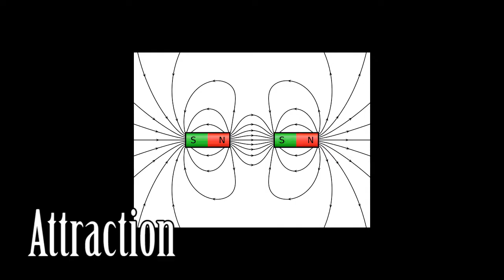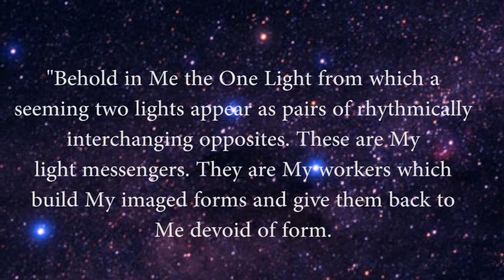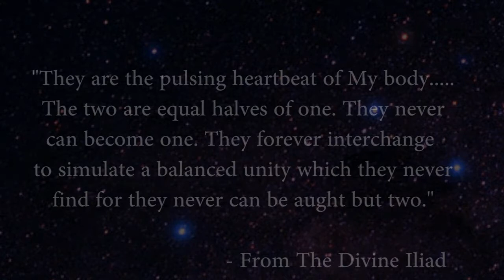The Divided Universe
God, the creator, is Light. Light is the only substance in the universe. Every time the creator put his idea into action in order to manifest the idea an equal and opposite reaction takes place due to resistance of the one substance from division. This is the reason why an opposites appear. When God created matter, a space is born. When God created man a woman is also born, etc. Each is equal in power. The One Light seemingly divided into two halves of one and set them into motion to forever find balance with each other but never finding it. This is how the universe is created.